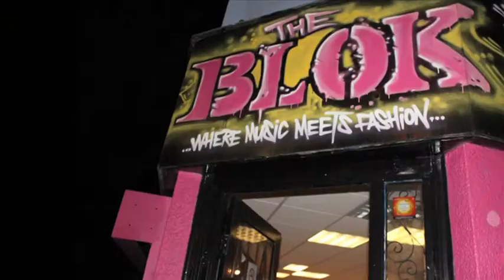Smash Down Tv @ The Blok Shop (Promo)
Smash Down Tv Presents: 'Blok Sessions' Featuring. Nincy Kutta-K D'Wiser Narxx J-Kaz Kreaps Ceasar Mak L.O.N.Don & Many MoreGuests